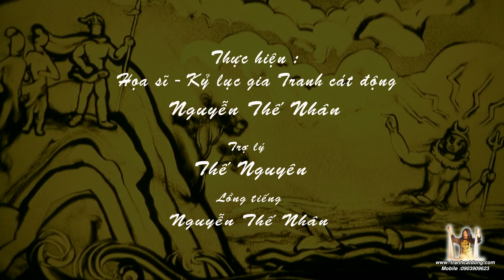Tranh cát Sự tích Sơn Tinh Thuỷ Tinh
Đứng đầu trong tín ngưỡng thờ cúng Tứ Bất Tử của người việt chính là Tản Viên Sơn Thánh mà ta quen gọi là Sơn Tinh. Tranh cát Động Nguyễn Thế Nhân xin gửi tới quí khán giả tập phim thứ 8 Tranh cát Sự tích Sơn Tinh Thuỷ Tinh trong loạt phim vẽ tranh cát về lịch sử, văn hoá và con người Việt Nam